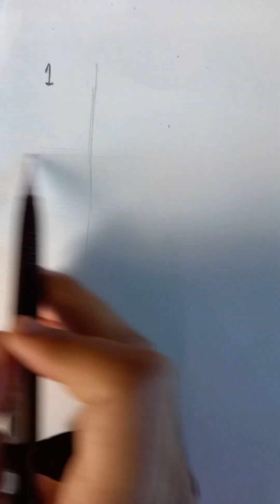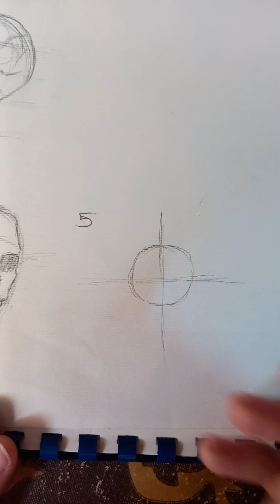تعليم رسم الجمجمة للمبتدئين 1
خطوات اساسيه من الصفر للاحتراف في تعليم  البورتريه ابتدائيات
 اتمني تعجبكم مستنيا رائيكم في التعليقات , تابعني عشان يوصلك كل جديد